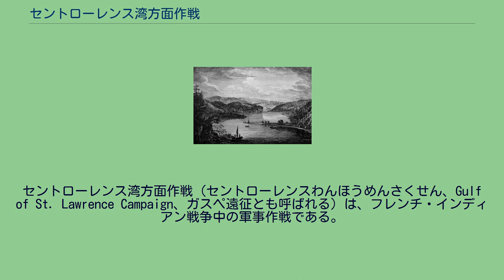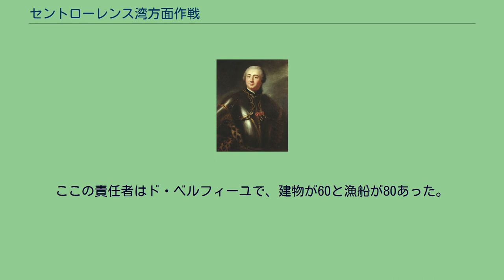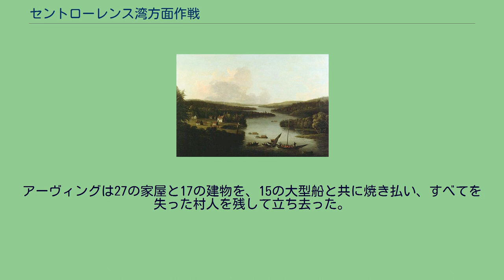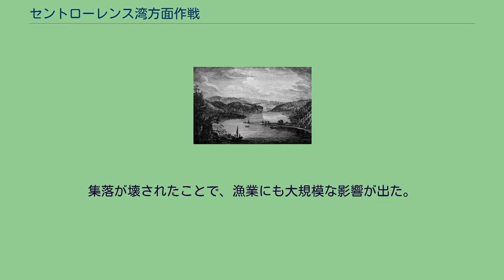セントローレンス湾方面作戦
セントローレンス湾方面作戦（セントローレンスわんほうめんさくせん、Gulf of St. Lawrence Campaign、ガスペ遠征とも呼ばれる）は、フレンチ・インディアン戦争中の軍事作戦である。
この作戦は、イギリス軍による、現在のニューブランズウィック、そしてセントローレンス湾沿岸のガスペ半島にある、アカディア人集落への奇襲作戦だった。
海軍と陸軍の指揮官は、それぞれサー・チャールズ・ハーディと准将のジェームズ・ウルフであった。
1758年のルイブールの戦いの後、両指揮官は、9隻の軍艦に分乗した1500人の部隊を率いてガスペ湾に向かい、9月5日に上陸した。
そこから9月12日にミラミチ湾、9月13日にケベック州グランド＝リビエールとパボス、9月14日にケベック州モンルイにそれぞれ分遣隊を送り込んだ。
その後何週間かで、ハーディは4隻のスループ艦またはスクーナーを率いて、約200の漁船を壊し、200人ばかりを捕虜にした。
シャルル・デシャン・ド・ボワシェール・エ・ド・ラフェト 1710年のポートロワイヤル包囲戦の後、45年間以上にわたり、一部のアカディア人は、イギリス国王への忠誠のための誓文への署名を拒み、民兵として対イギリス軍事作戦に参加したり、フランスの砦であるルイブールやボーセジュールに補給を続けたりしていた。
フレンチ・インディアン戦争中、イギリス軍はアカディアの見せかけの武装勢力を打ち砕き、アカディア人を追放することで、ルイブールへの補給線を断つように努めた。
ジェームズ・ウルフ 1755年にファンディ湾方面作戦が追放の第一波として起こった。
この追放の間中、セントジョン川渓谷は、イギリス軍に対するアカディア人とアルゴンキン諸族の連合軍の拠点と化した。
民兵の士官であるシャルル・デシャン・ド・ボワシェベール・エ・ド・ラフェトは、大勢のアカディア人をミラミチへと避難させた。
1756年の夏に、最初の集団が到着した。
1757年から1758年まで、ミラミチはノバスコシアのイギリス軍への対抗勢力遠征、そして、ルイブールのフランス軍への支援やルイブールへの物資補給の拠点となっていた。
ミラミチで、アカディア人たちが最も早く移住した地域は、現在ウィルソンズポイントとして知られる場所一帯である。
ルイブールの戦いの後、アカディア人追放の第二波が始まった。
セントジョン川方面作戦とプティクーディアク川方面作戦に、ロバート・モンクトンが派遣され、セントローレンス方面湾作戦にはウルフが派遣された。
この作戦では、イギリス軍はケベックの包囲を想定しており、それに邪魔が入らぬよう、ガスペ湾からすべての物資補給船を駆逐したがっていた。
イギリス軍大尉ハーヴェイ・スミスが描いたガスペ湾攻撃（1758年）。
スミスは戦争画家でもあり、この作品を始め多くのルイブールやケベック攻略の関連作品が、後に銅版画として出版された。
1758年9月5日にルイブールの戦いが終わり、ウルフはガスペ湾のロイヤル・ウィリアムに到着した。
当初は300人いた住民が、この奇襲時には60人しかいなかった。
この地の領主はピエール・リヴォルであった。
ハーディはこの地を占領し、住民は森へと逃げた。
この奇襲の報告のまとめによると、製材所や鍛冶屋の仕事場を含めた15の建物が壊された。
60人の住民のうち、37人が捕囚されて、イギリスの輸送艦でフランスに戻された。
この、捕虜となったアカディア人たちの多くは、フランスのサン・マロの出身であった。
その一方で6人が逃亡した。
あとの約18人は不明である。
ジェームズ・マレイ 『ミラミチ湾奇襲』ハーヴェイ・スミス作 （1758年） ミラミチ湾奇襲は現在のニューブランズウィック州ベ・デュ・ヴァンへの攻撃で始まった。
この集落の約40人のアカディア人はノバスコシア半島へ、ボナヴァンテュール神父の手引きで逃れ、その後ジェームズ・マレイはその後ミラミチ湾から現在のバーントチャーチへ兵力を展開した。
この地には30世帯が住んでいたが、マレイの軍が来るまでに村は無人となっていた。
マレイ軍は村人の作物や家畜やウィグワム（インディアンの小屋）、そして石造りの教会を焼いた。
バーントチャーチの名はこのことにちなむものである。
マレイはボワシェベールの難民キャンプ「キャン・ド・...